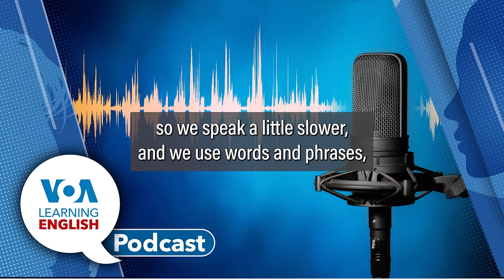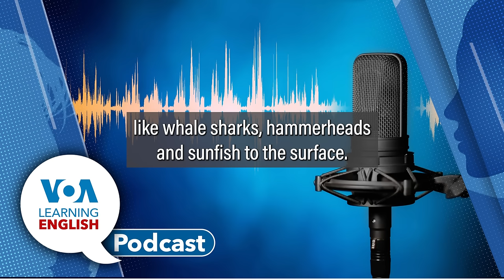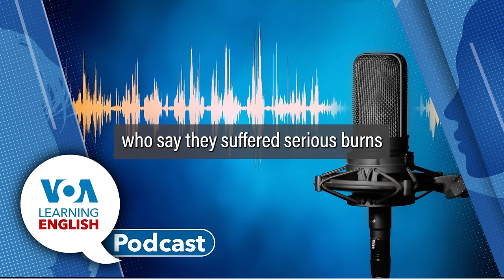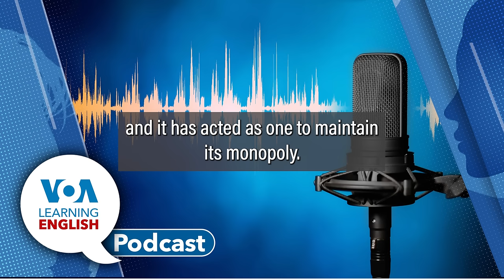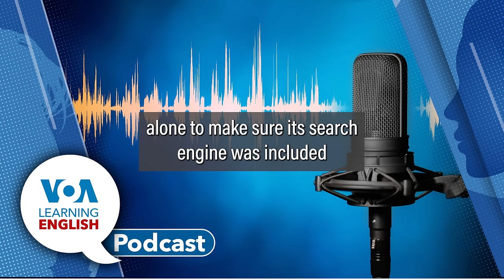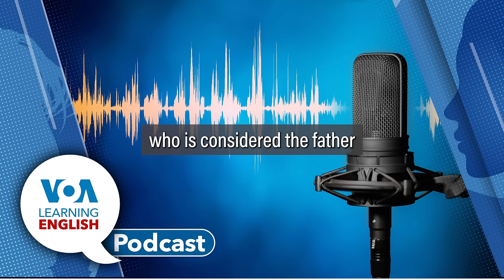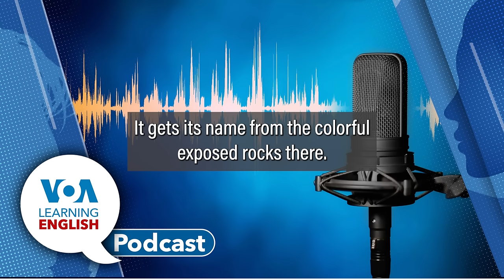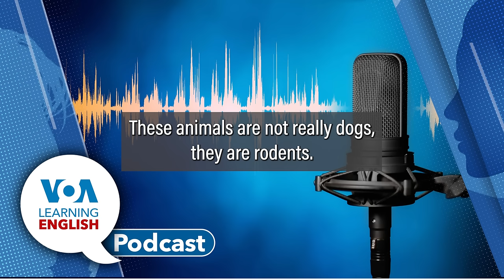Galapagos, Instant Noodles, Google monopoly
00:54 First: Ecuador's Galapagos chain of islands in the Pacific Ocean are coming under increased pressure. Experts say climate change and invasive species threaten wildlife on and around the chain, which belongs to Ecuador. John Russell reports.
06:51 Then: Anna Matteo tells about the removal of a popular food item from all Korean Air flights.  Instant noodle soups are a safety risk, the airline reported.  Anna Matteo explains why.
11:04 Next: The LE Science and Technology Report. An American judge has ruled that Google violates U.S. trade laws by operating its search engine as an illegal monopoly. The U.S. Justice Department brought the antitrust case against Google’s parent company, Alphabet. Bryan Lynn has the story. Then, Bryan joins Ashley chat about some of the report's vocabulary. Learn about the words "monopoly" and "default."
19:08 Finally: The LE series America's National Parks. Ashley and John Russell visit Theodore Roosevelt National Park in North Dakota.